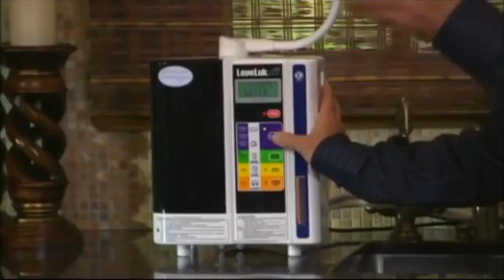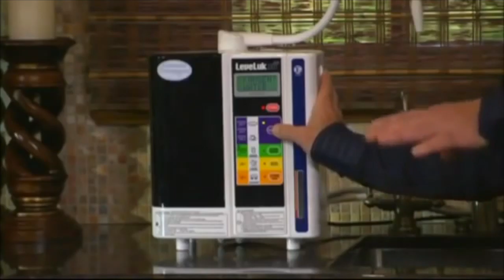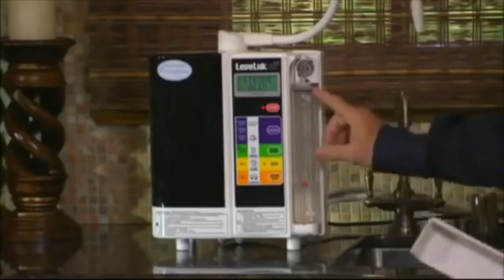Kangen Water Leveluk SD501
This video is about Kangen Water Leveluk SD501